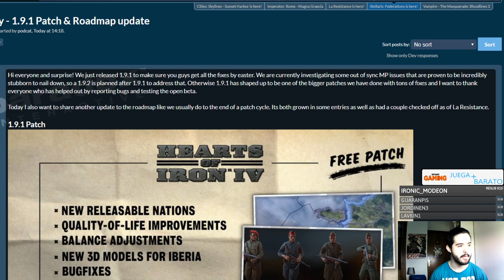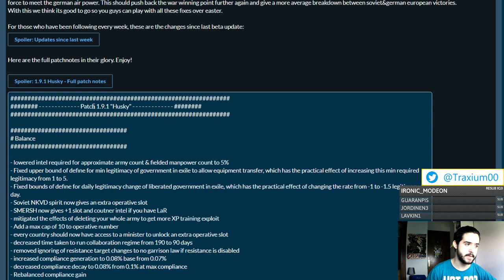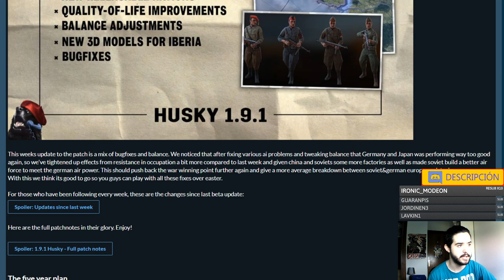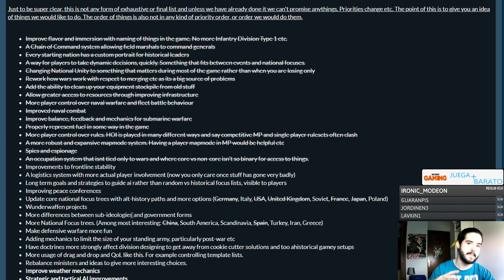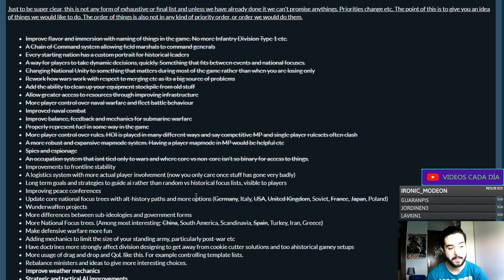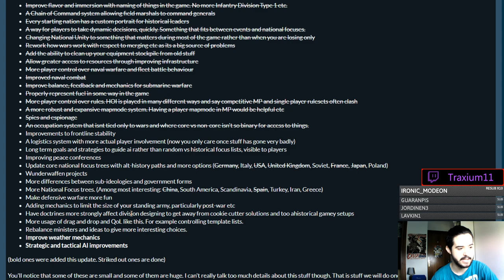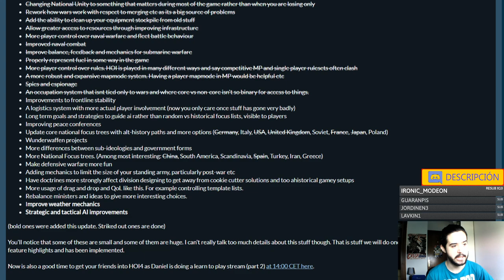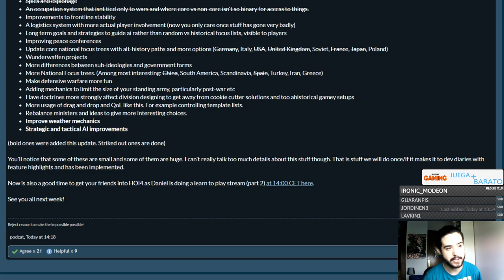EL FUTURO de HEARTS OF IRON IV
Crusader Kings II: 2012
Europa Universalis IV: 2013
Stellaris: 2016
Hearts of Iron IV: 2016
Imperator Rome: 2019

Vemos lo que le depara al juego en los próximos años.